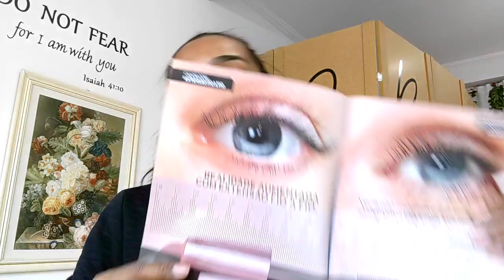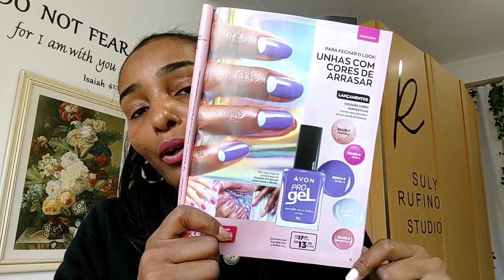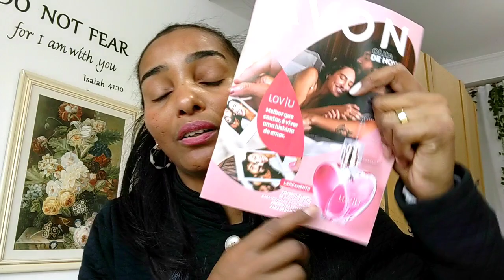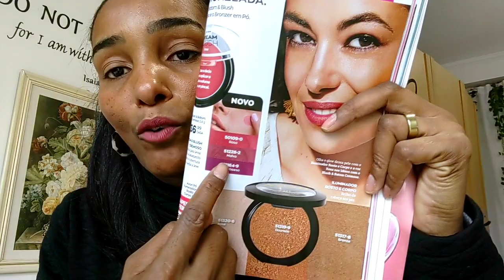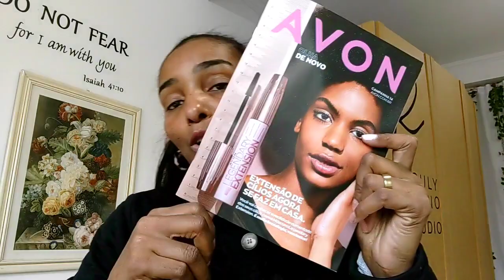CAIXA AVON CAMP:12 | CHUVA DE LANÇAMENTOS